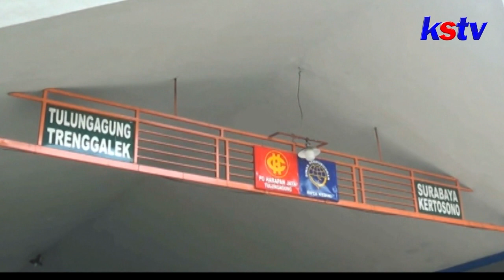KEDIRI - ARMADA BUS KEMBALI BEROPRASI, PENUMPANG MASIH SEPI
Sejak pembatasan sosial berskala besar di surabaya raya resmi diakhiri, sejumlah armada bus antar kota dalam provinsi kembali beroperasi, dengan protokol kesehatan yang ketat. Sedikitnya ada tiga perusahaan bus yang armadanya kembali melintas di terminal tamanan kota kediri. Namun, hingga hari ini, penumpang terlihat masih cukup sepi.